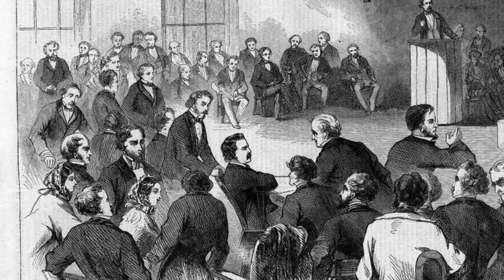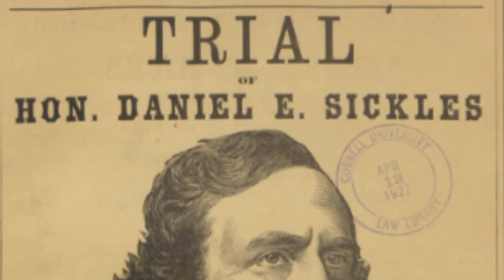Daniel Sickles' Temporary Insanity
The History Guy tells the forgotten story of intrigue, adultery and murder, and how Daniel Sickles, a United States Congressman, was the first to plead not guilty by reason of temporary insanity in a United States court.